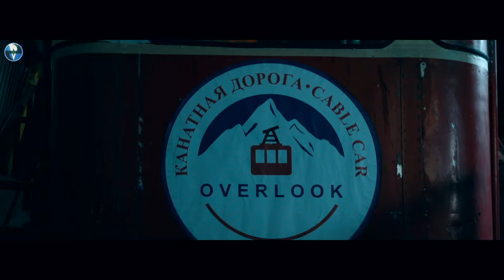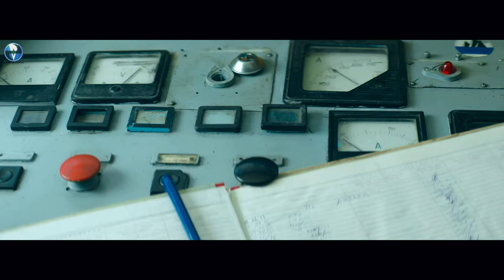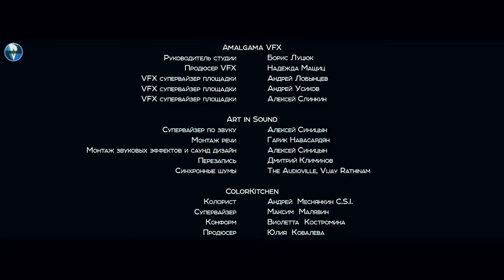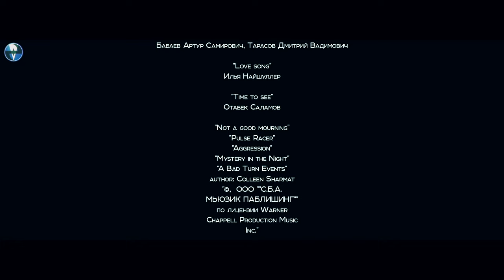Break (Bangla Dubbed) Hollywood Adventure Thriller Movie | Irina Antonenko, Andrey | Bangla Cinema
Plot : Five young adults, who want to celebrate New Years Eve on top of a mountain, get stuck in a gondola lift. What started out as an adventurous party, soon becomes a fight for survival.

Director : Tigran Sahakyan.
Writers : Denis Kosyakov, Alexandr Nazarov, Olga Rud.
Stars : Irina Antonenko, Andrey Nazimov, Denis Kosyakov